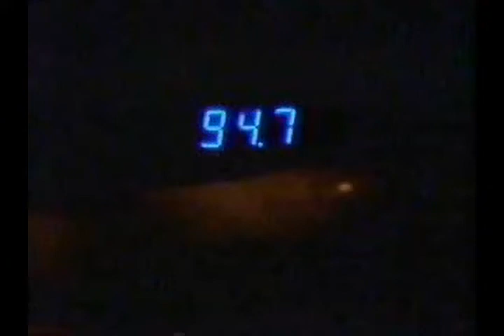94.7 the Wave Radio Station Commercial (1987)